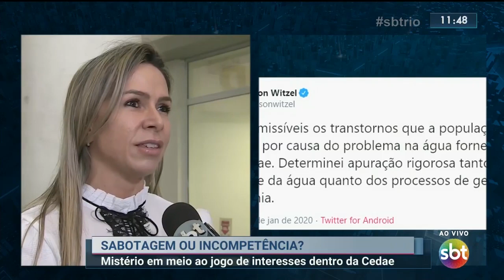Polícia suspeita de sabotagem na água